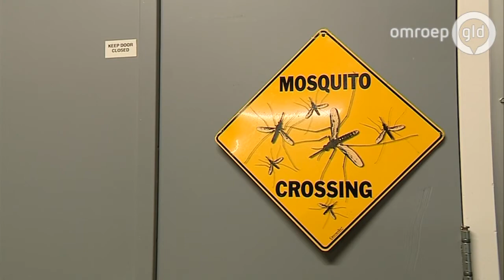Waarom muggen u altijd moeten hebben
WAGENINGEN - De muggenoverlast is deze zomer op veel plaatsen erger dan vorig jaar. Dat blijkt uit de overlastmeldingen die door de Wageningen Universiteit onderzocht worden. Het natte warme weer is ideaal voor de kleine bijtende insecten. Toch zijn er ook veel plekken waar mensen tot hun verbazing nog geen enkele mug hebben gezien.

Muggenoverlast is erg plaatselijk en volgens bioloog Arnold van Vliet kunnen mensen zelf veel doen om die overlast tegen te gaan: 'De meeste muggen komen van broedplaatsen in tuinen. In een plantenbak met een laagje water kunnen tienduizenden larven zitten. Je kan de overlast al verminderen door potjes leeg te gooien.'
Waarom ik?!

Twee mensen liggen naast elkaar in bed. De ene wordt lek geprikt, de andere niet. Het is voor veel mensen een mysterie waarom muggen een voorliefde hebben voor bepaalde mensen. Voor het bestrijden van malaria doet de Wageningen Universiteit onderzoek naar dit mysterie.

Muggen worden los gelaten in een windtunnel met twee openingen die beide een andere lichaamsgeur hebben. Op die manier wordt getest welke geur de mug aantrekt. In Kenia wordt nu een proef gedaan met lokvallen met menselijke geur en een geur die de menselijke geur in huizen juist maskeert.

Hoewel dit onderzoek niet gericht is op de huis-tuin-en-keukenmug in Nederland, kan het in de toekomst ook tot oplossingen leiden voor het eeuwige gezoem om je hoofd 's nachts, of de gezellige avond buiten die vroegtijdig afgebroken moest worden.
We zijn er niet vanaf na de zomer

Na de zomer zijn we ook niet van de kleine bijtende insecten af. De laatste jaren zijn er namelijk steeds meer muggen in de winter actief. Deze zogenoemde Molestusmug, het tweelingzusje van de normale huissteekmug, houdt geen winterslaap en heeft een voorkeur voor zoogdieren en dus mensen.